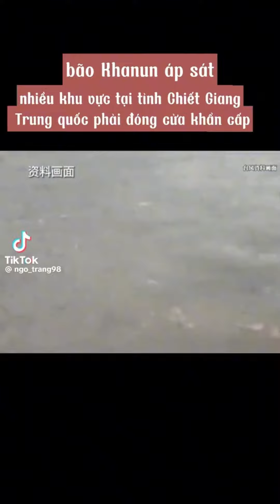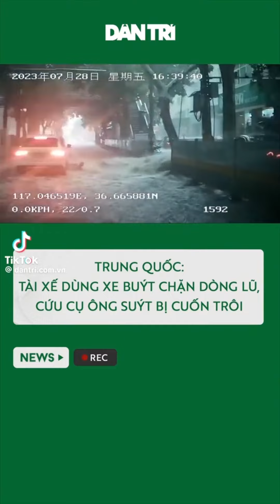Thiên nhiên bị tàn phá, mưa bão gió ,đường phố biến thành sông🌧🍂🌾🌊🏖️cuốn trôi tất cả 😥🏍️🏎️🧡💜🖤💭